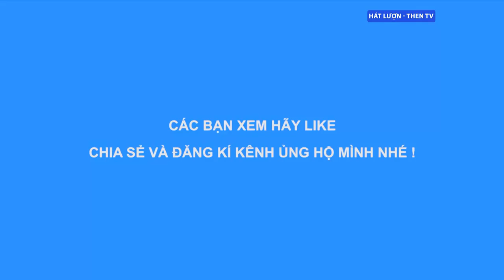Quê Hương - Hát Lượn - Đàm Thị Đệ hát giao lưu tại Trùng Khánh - Cao Bằng